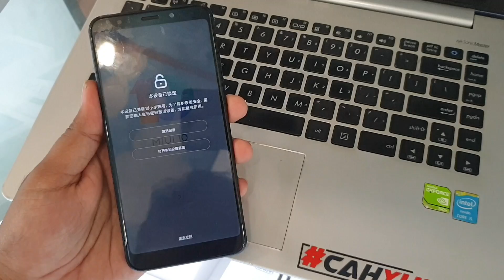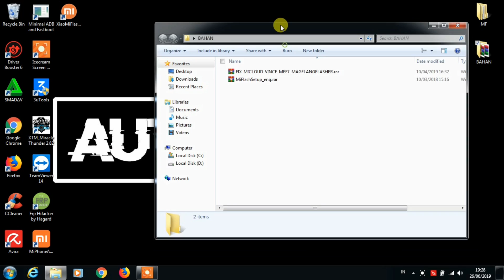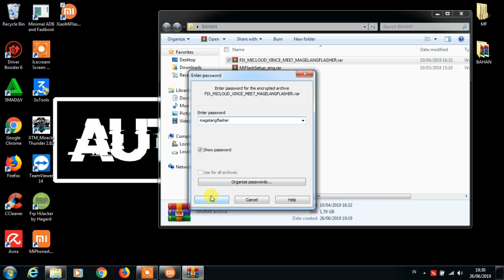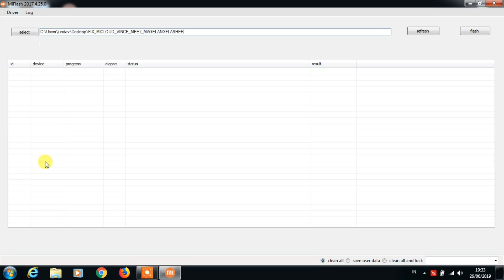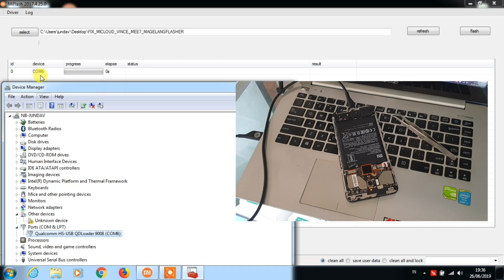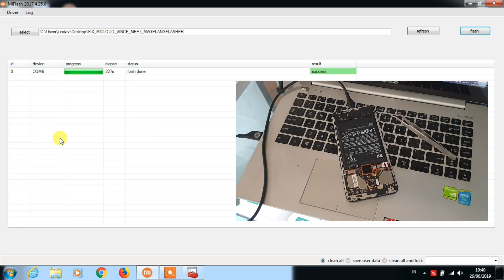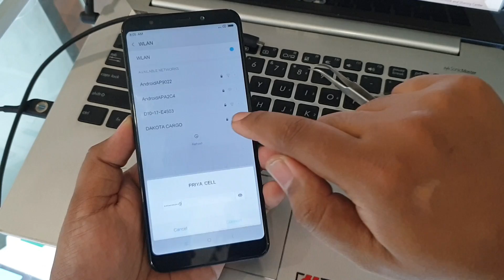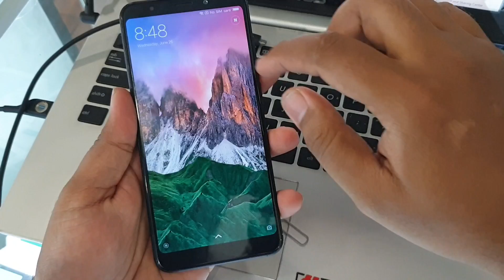HOW TO REMOVE MI ACCOUNT LOCK MICLOUD REDMI 5 PLUS VINCE MEE7 MET7 CHINA VERSION FREE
Redmi 5 plus dengan model casing belakang MEE7 & MET7 adalah versi distrubutor china. tidak bisa diflash ke global rom offical jika blm terunlock bootloadernya. Bagaimana jika bermasalah dengan micloud? misal disini kita dapat kasus Redmi 5 Plus MEE7 terkunci micloud dan lupa password micloud nya. Kalau hanya sekedar di flash ke rom china bisa saja, tapi tampilan lock micloud nya tidak akan hilang handphone masih tetap akan terkunci micloud nya.

Pada tutorial kali ini kita akan gunakan Firmware Miui 9 China Stable yang telah di modifikasi untuk mendisable menu Mi Akun nya, sehingga Akun micloud nya tidak bisa login kembali. Namun demikian handphone akan tetap normal untuk digunakan kembali dengan syarat jangan terupdate firmware nya, apabila terupdate maka handphone akan terkunci akun mi kembali.

Proses flashing nya menggunakan metode test point bagi yang belum terunlock bootloadernya, bagi yang sudah terunlock bootloader nya silahkan flashing dengan fastboot mode. Untuk file bypass dan tool flash nya bisa didownload pada link dibawah ini.

Apabila handphone masih belum terbaca sebagai edl mode 9008 silahkan instal driver qualcomm download pada link dibawah ini

Untuk device yang setelah proses bypass micloud hilang imei nya silahkan write imei dengan cara restore qcn untuk redmi 5 plus (vince) dengan mengikuti tutorial dibawah ini

Karena rom diatas adalah rom china maka tidak terdapat google playstore bawaan rom, jadi harus instal manual aplikasi google playstore nya. Silahkan ikuti tutorial dibawah ini

Untuk proses flashing nya silahkan simak video diatas sampai dengan tuntas, proses diluar langkah pada video bisa saja terjadi error dan matot.